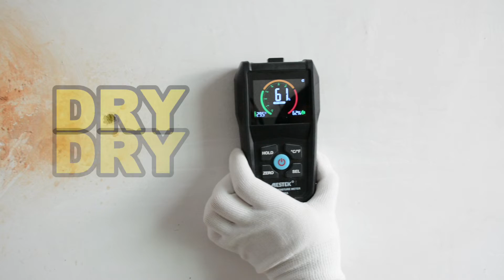WM700A Moisture Meter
Non-contact Pinless wood Moisture Meter Building Material humidity tester Wood Humidity Tester Hygrometer Timber Damp Detector